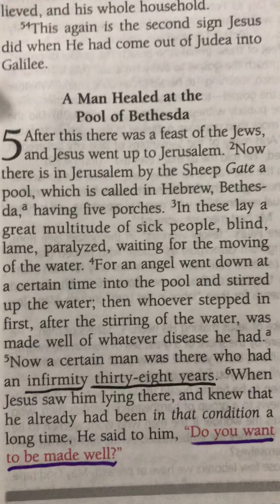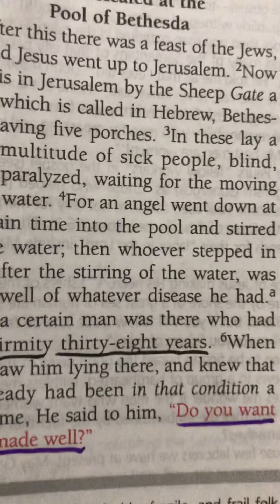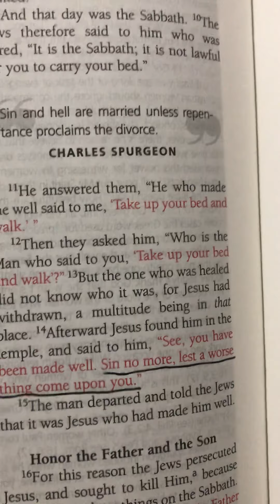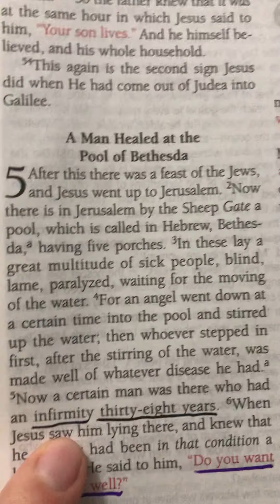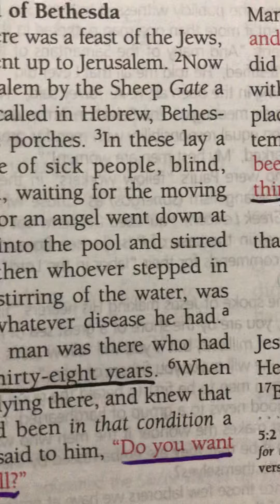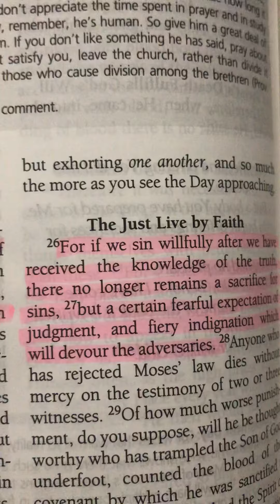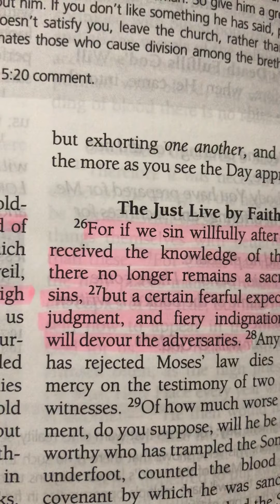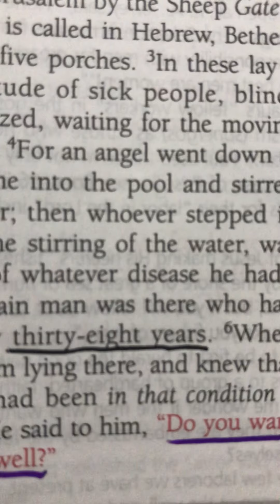Teaching: Lest a worse thing come upon you